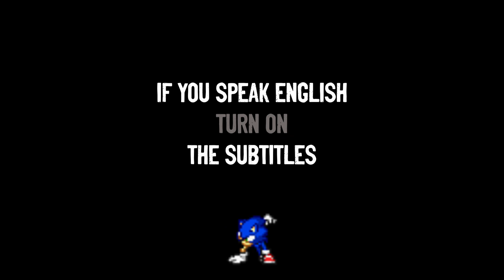MOVIE KNUCKLES IS... 😶 Sonic Forces Speed Battle